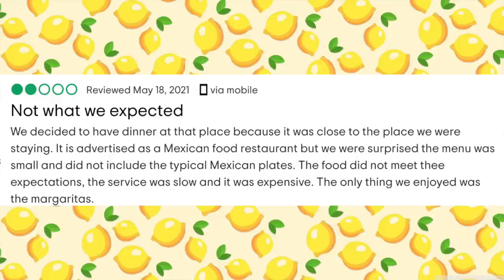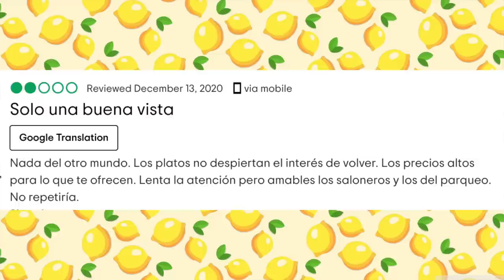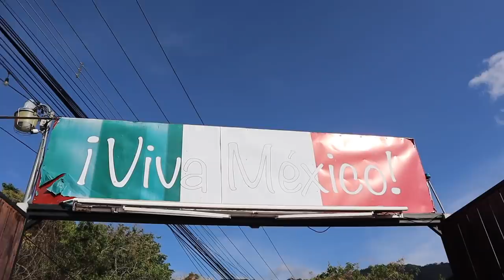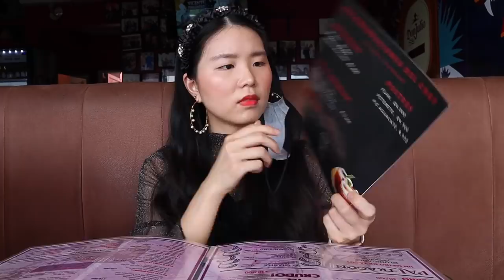COMIMOS en el restaurante con PEOR CALIFICACIÓN |CocoChickyy| Worst rated restaurant of my city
Amiguines fuimos a comer al restaurante con peor calificación de mi ciudad, fue un restaurante Mexicano. 😰😰😰😰
Ahora estoy subiendo videos semanales los jueves 👀

Eating at the worst rated restaurant (Mexican restaurant).